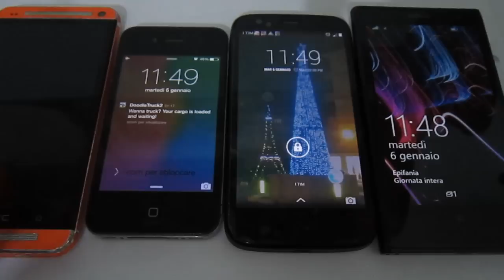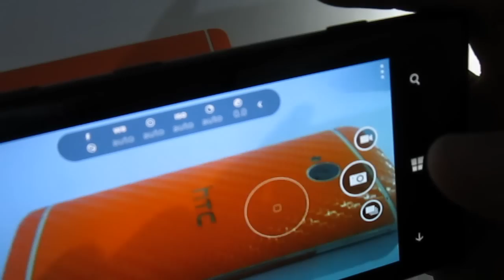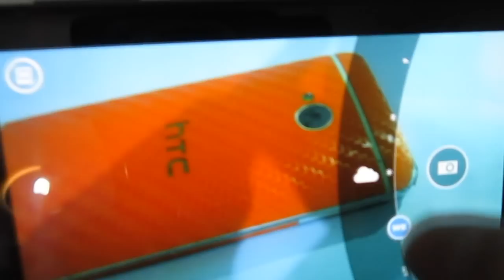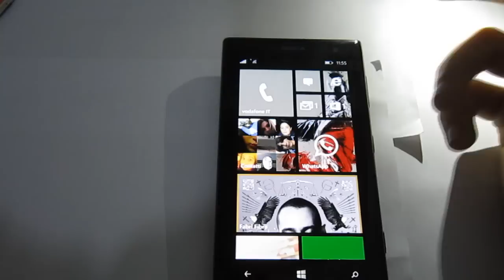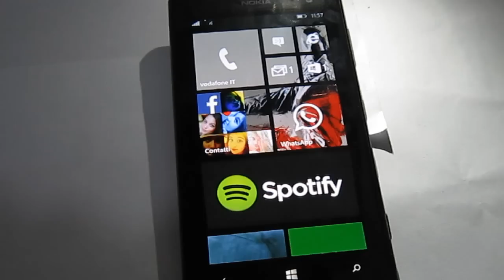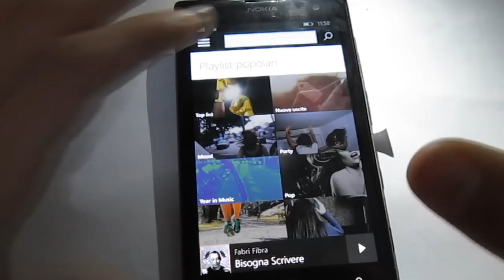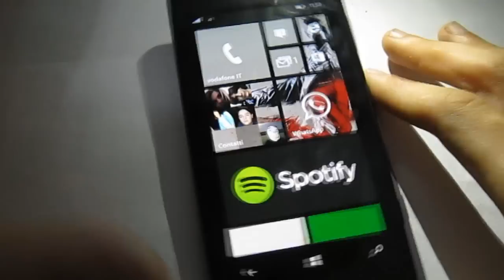Nuovo Smartphone? - Lumia 1020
Grazie per tutti i mi piace e per le condivisioni, grazie di cuore davvero a tutti quanti :)